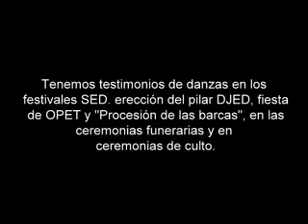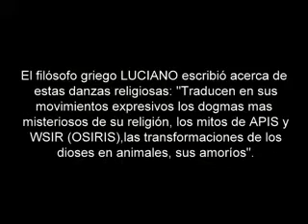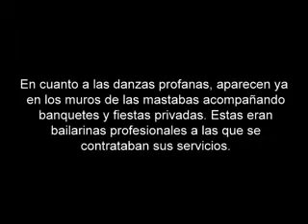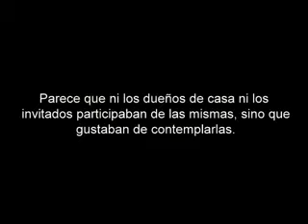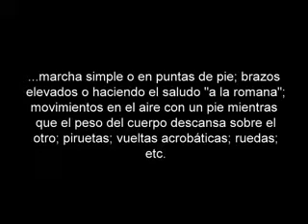La danza en el antiguo Egipto. (Historia antigua).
La danza religiosa y profana en el antiguo Egipto.